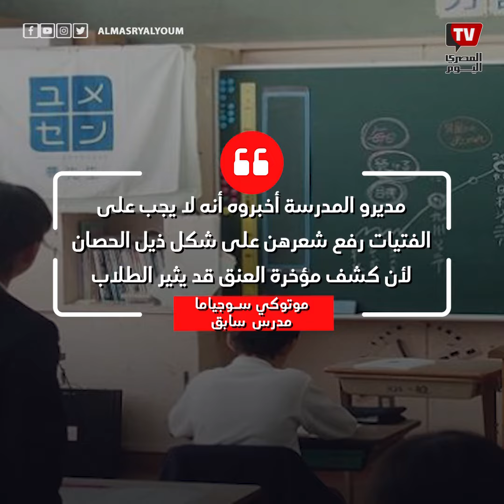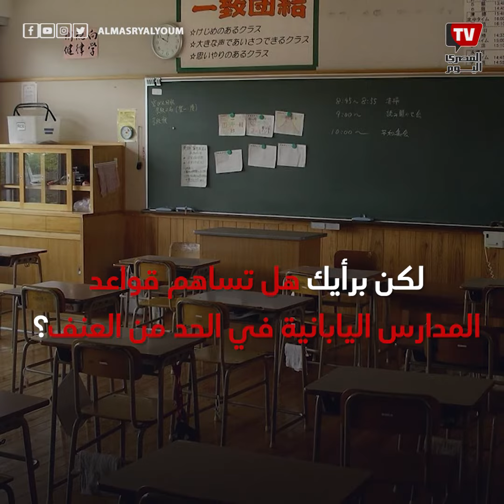لا تزال المدارس اليابانية تحظر تسريحة رفع الشعر لأنها قد «تثير الطلاب جنسيًا»